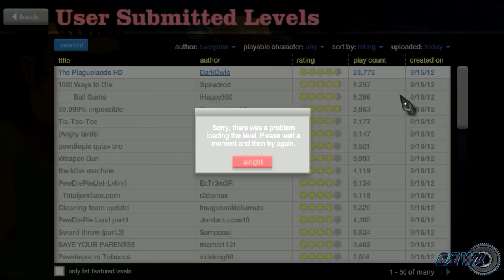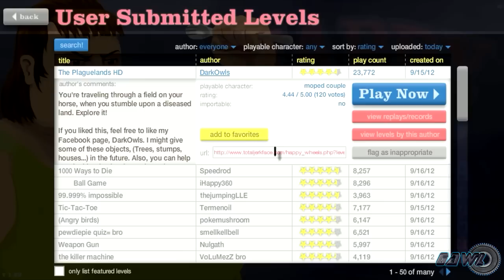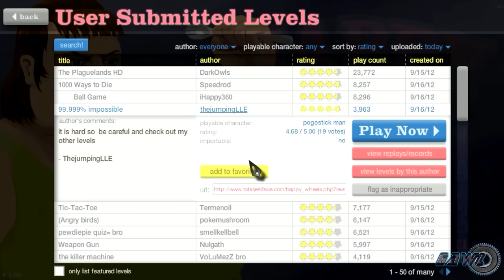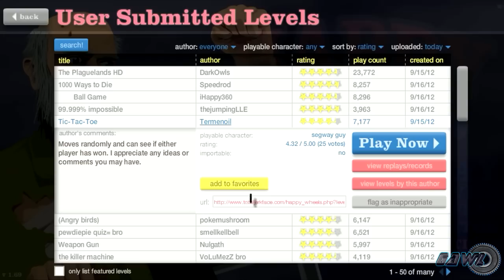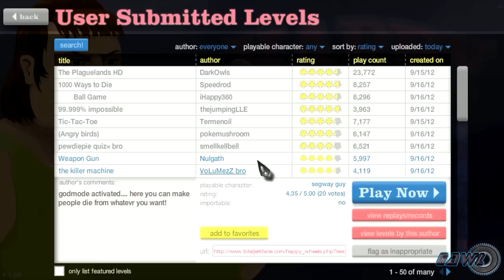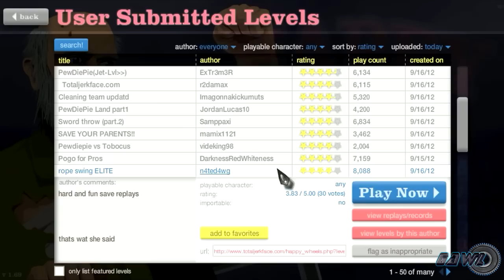Happy Wheels 3: mas bestia ms trol mas... Que cargues el put.. mapa!!!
Like fav y sub!! Por que me divierto un webo con esta mierda XD

Proximo episodio con los mapas que me recomendeis ^^
Buenasss gentecilla aquí tenéis vuestra dosis de violencia gratuita de la mano de Happy Wheels!!!
Espero que estéis satisfechos!!!

Disfrutadlo un saludo.